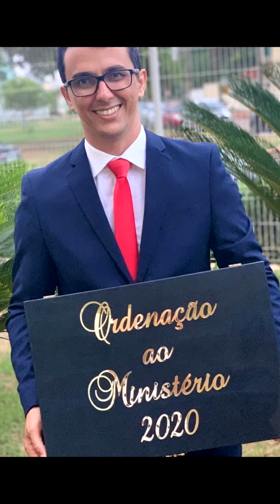Gratidão - Dia do Pastor Adventista